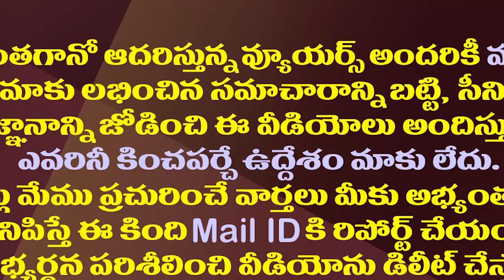జగన్ పై ఛార్జ్ షీట్లా..మళ్ళీ మొదలుపెట్టిన ఎల్లోమీడియా| Yellow Media Another Article Against YS Jagan